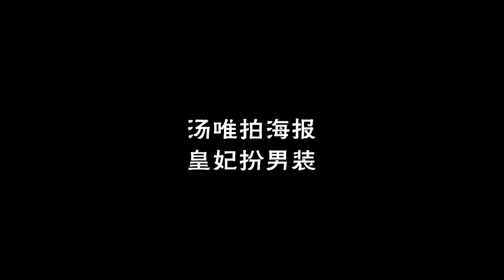【大明風華】Ming Dynasty花絮系列03湯唯拍海報 皇妃扮男裝-- 朱亞文 湯唯 張藝興#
【大明風華】劇情簡介：
明朝建文四年，朱棣率兵攻下帝都應天，御史大夫景清夫妻罹難，長女若微被副將孫愚所救，次女蔓茵為太子朱高熾所救。骨肉同胞，一在宮中，一在江湖，同時長大。十年之後，若微隨一批靖難遺孤入城刺殺朱棣，刺殺失敗，若微遭遇皇太孫朱瞻基，兩個年輕人是敵是友，自有一份因緣。造化弄人，若微 與妹妹蔓茵同時嫁入宮中，目睹了國家正在從亂象中恢復，平關外，遷首都，通運河，鄭和下西洋，揚威海外，編撰《永樂大典》，盛世將成。若微決心放棄執念，輔佐登上皇位的丈夫朱瞻基，在丈夫死前發誓要替他守護好江山。她歷經了北京保衛戰等，重用於謙，救大明王朝於危難，在中國歷史上寫下了輝煌壯麗的一頁。

《黑金風暴》In the Storm懸疑、反貪，
正版授權，即將播出。